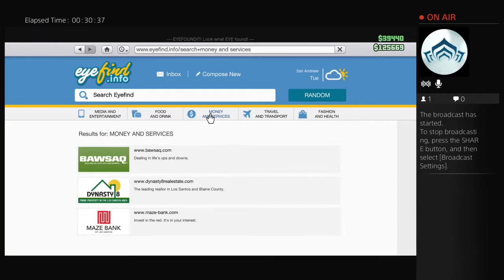TheGovanator44 GTA funny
TheGovanator grits n hits